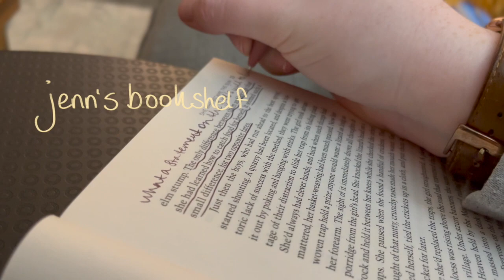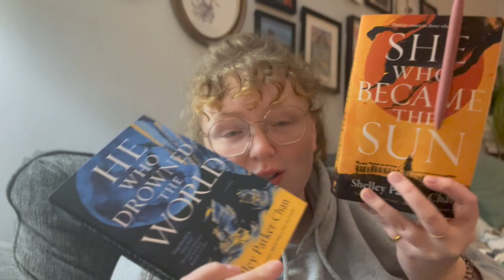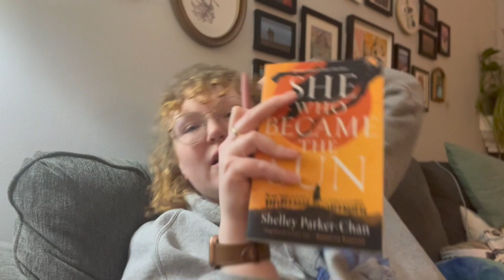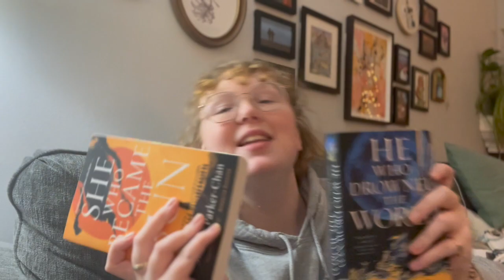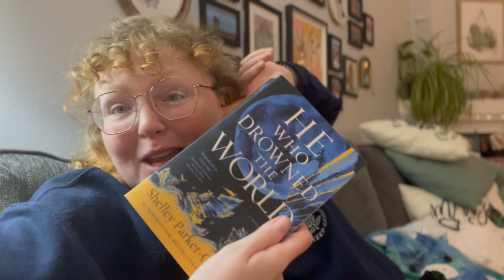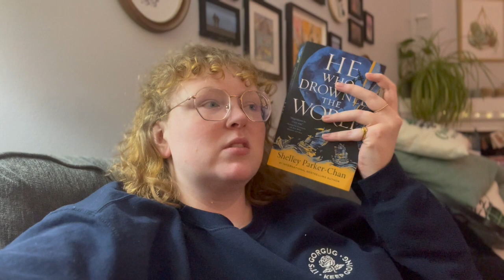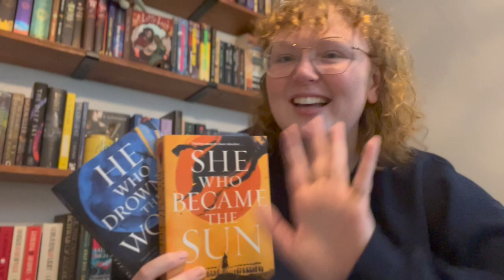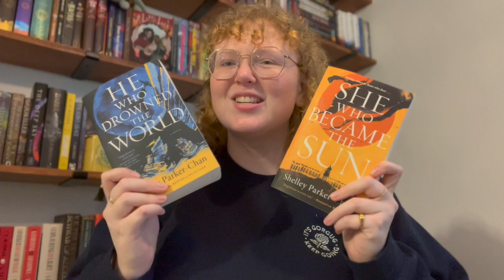READING THE RADIANT EMPEROR DUOLOGY || Series Series 5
Hey friends! Welcome to Series Series no. 5 :D We're reading She Who Became the Sun and He Who Drowned the World!
A short but great list of creators to follow for more information on the issues in Palestine
If you’re Canadian, please go here and make your voice heard